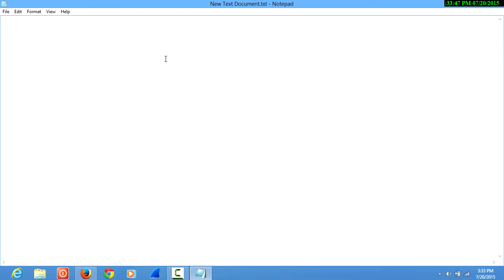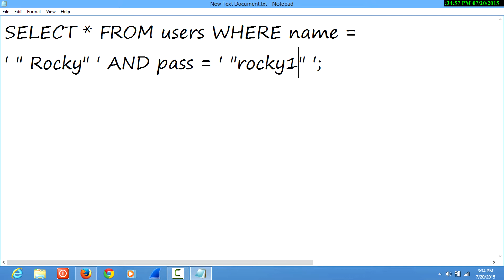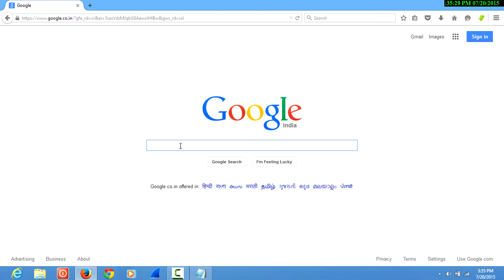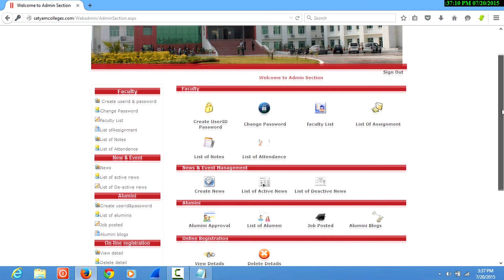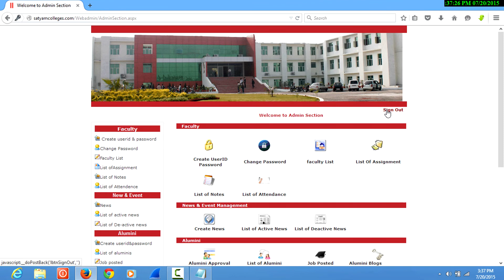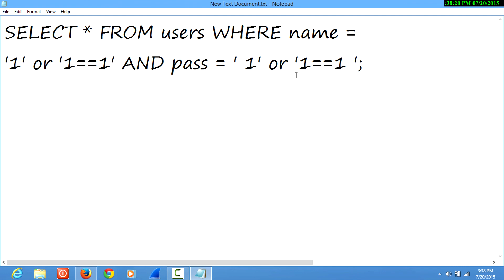SQL Injection(Basic)-Detailed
Point by point clarification of SQL injection technique.

Like us!